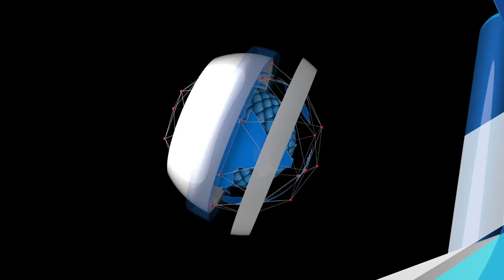The Military Is Well Equipped, Femi Adesina Insists